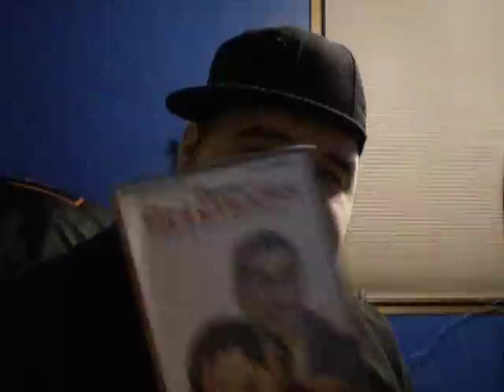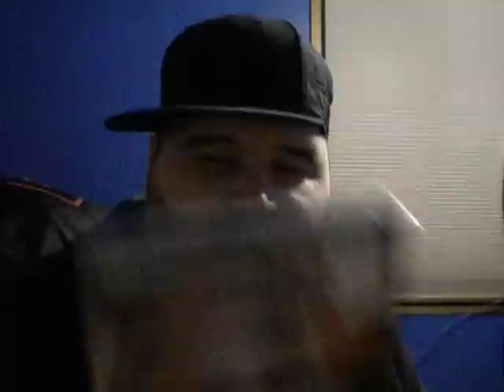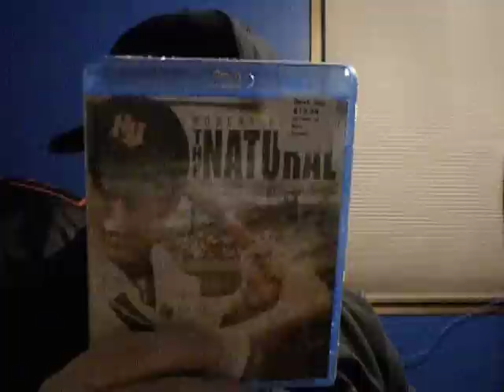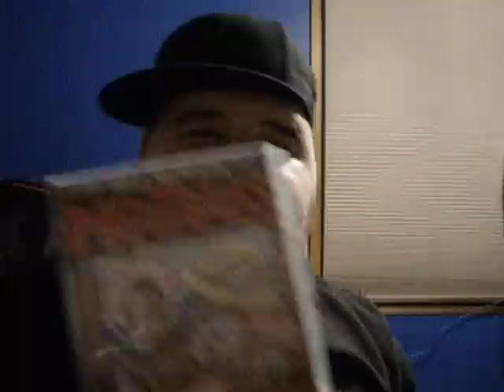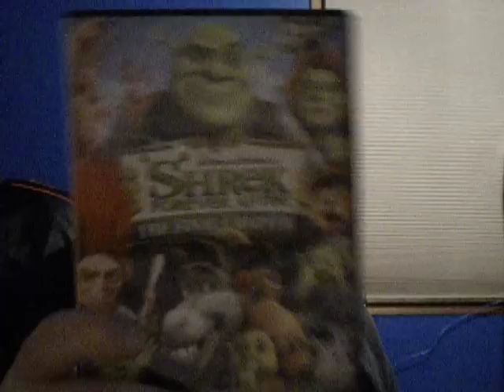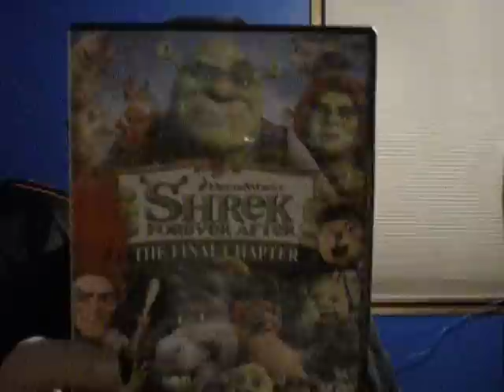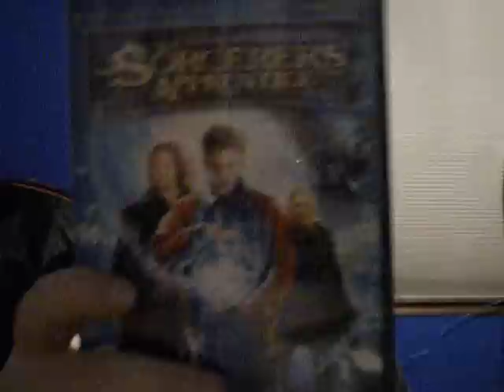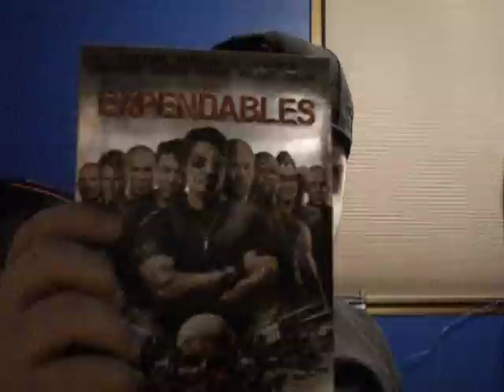Dvd Update 1/4/11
its been a while but im back